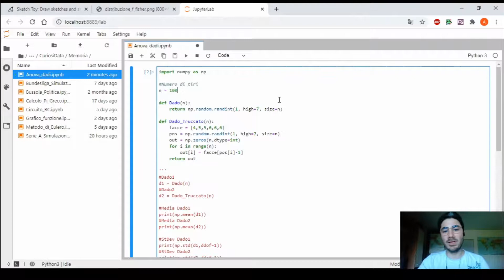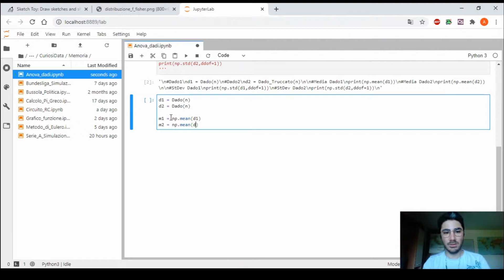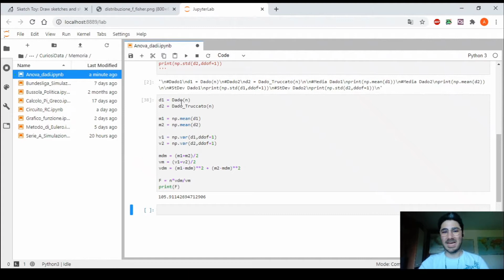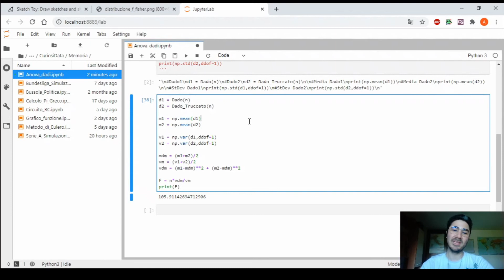Analisi della Varianza (ANOVA) con Python #2 - Distribuzione di Fisher - Snedecor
Questo è il mio secondo video sull'Analisi della Varianza, detta ANOVA. Il passo successivo è quello di analizzare l'indice F, che segue la distribuzione di Fisher-Snedecor. Questo indice è in grado di fornire ulteriori informazioni utili all'analisi.

Il programma che ho utilizzato è Jupyterlab, che è compreso nel pacchetto Anaconda Navigator:

Funzionalità introdotte di Python:
- Calcolo della Varianza con Numpy.VAR

[Sub Ita] [Sub Eng]